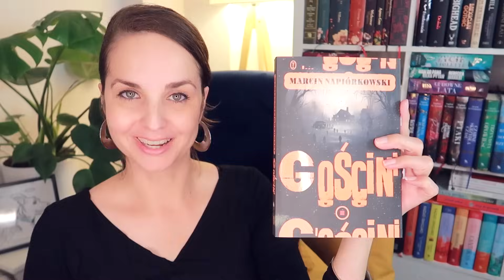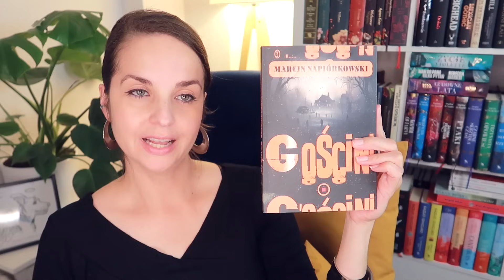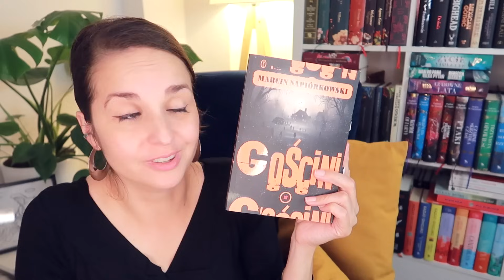"Gościni" Marcin Napiórkowski | KONKURS | wakacje, które wzięły w łeb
Zabawa grozą i ulubiony motyw wakacji, które wzięły w łez spod pióra Marcina Napiórkowskiego w "GOŚCINI".
Konkurs zakończony: p.wwparyz
📌We współpracy reklamowej z Wydawnictwem Literackie.

📜 REGULAMIN KONKURSU:
- Organizator: Olga Kowalska i Wydawnictwo Literackie.
- Nagroda: 1x "Gościni" Marcin Napiórkowski.
- Pytanie: Ulubiona straszna miejscówka w książce lub filmie lub serialu lub grze?
- Konkurs trwa: Od 25 października do 5 listopada 2023.
- Zwycięzcy: Zwycięzca zostanie wybrany po5 listopada 2023.